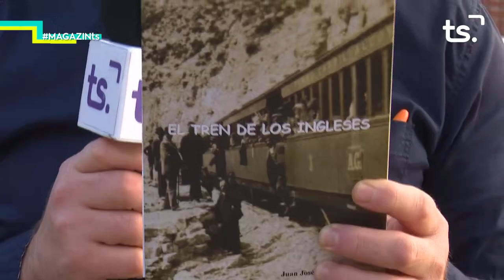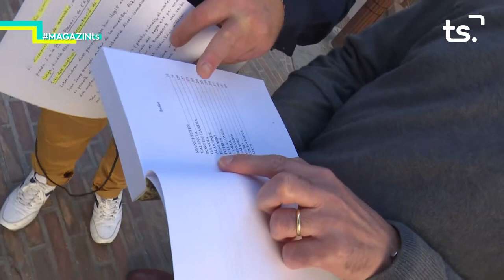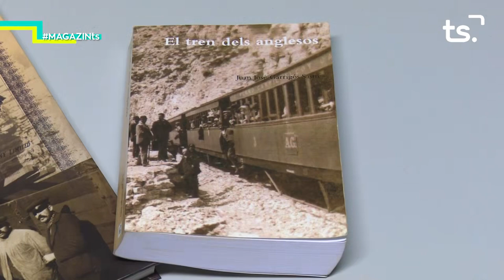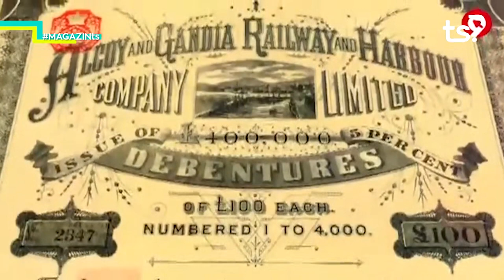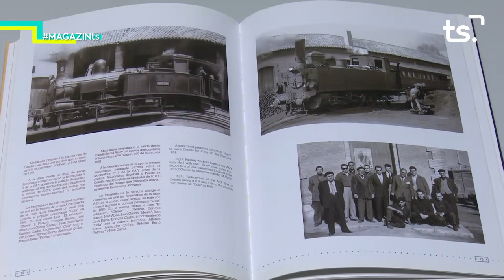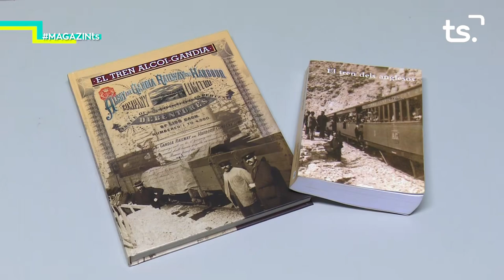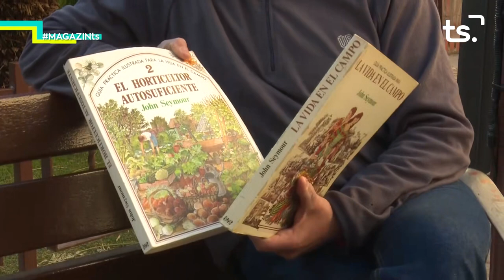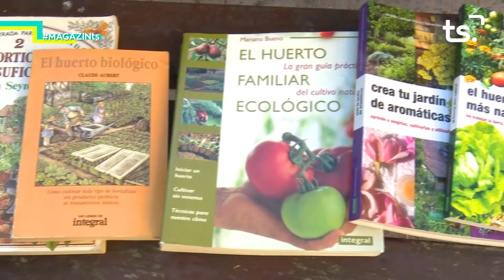2020 01 08 MAGAZIN TS DIMECRES - 'EL TREN DELS ANGLESOS' + p19 NATURA PROPERA